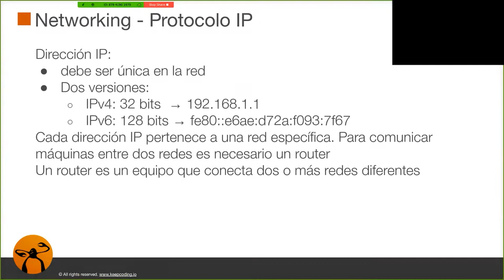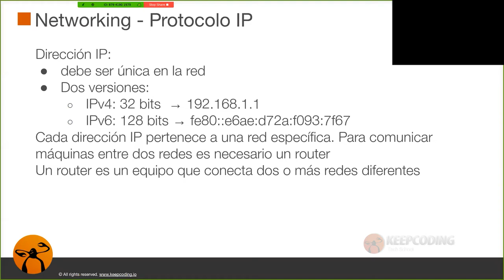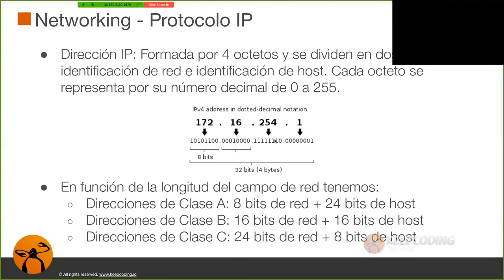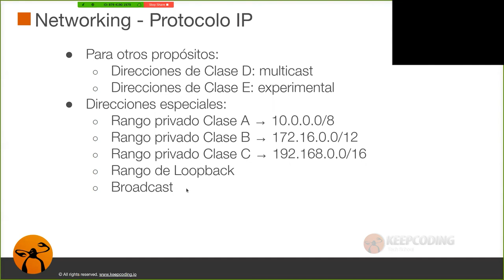¿Qué es el protocolo IP?